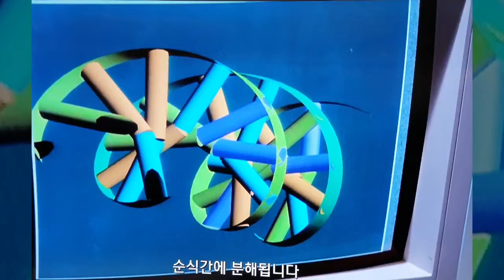쥐라기공원1에서 공룡 되살리는 방법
과학과 상상 구분하기